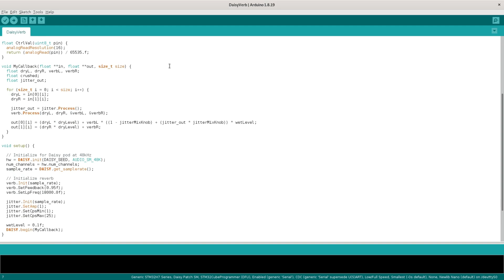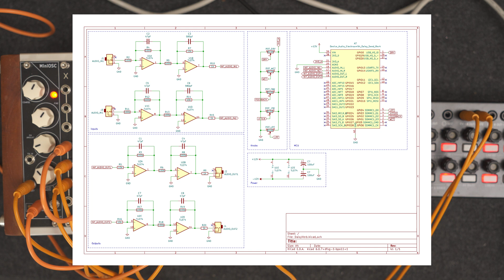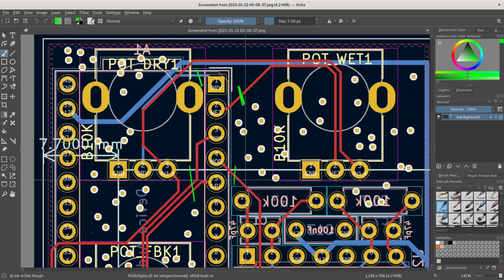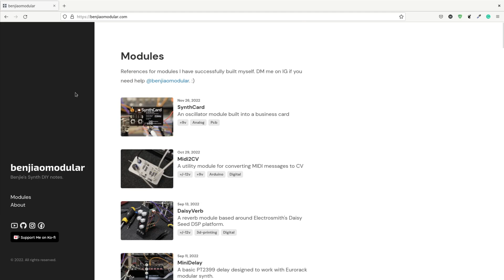MiniVerb - A reverb module for Eurorack using the Daisy Seed platform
A couple of months ago, @daisy_sound  sent me a couple of Daisy Seeds to play with. Here's a simple through-hole project I made to test it out with my DIY Eurorack setup!

PCBs for this build were printed by @PCBWay

Timestamps
00:00 Intro
00:23 Daisy Seed
01:00 Schematics
01:15 About aluminum PCBs
02:01 My goal for the project
02:09 Controls
02:30 Jitter demo
02:39 Issue with my design
03:18 SMT version?
03:35 Outro
03:50 Jam